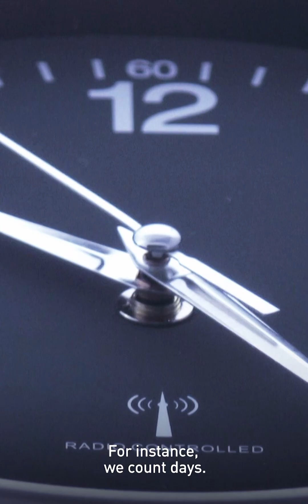We asked Carlo Rovelli about time, space and gravity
Time, space and gravity - three scientific concepts that underpin our lives. But what really are they?  We asked Italian theoretical physicist Carlo Rovelli.